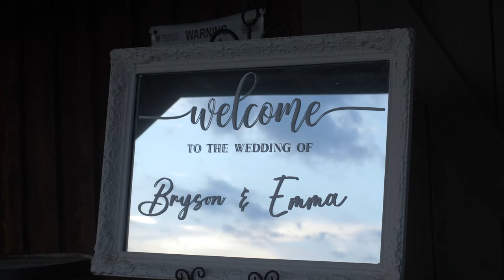Emma + Bryson Wedding Sneak Peek